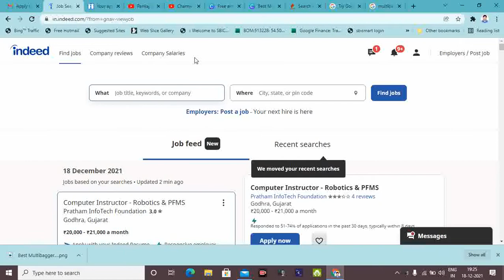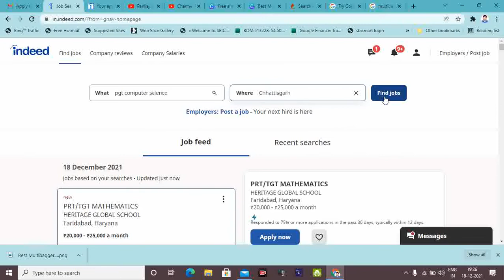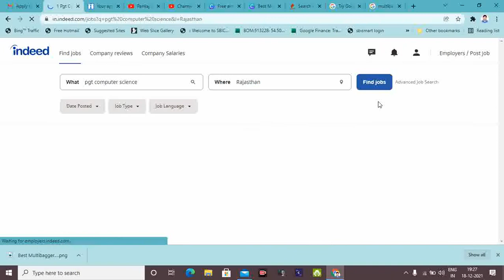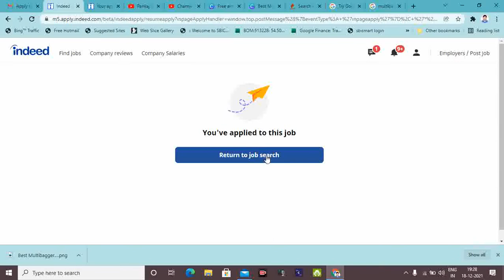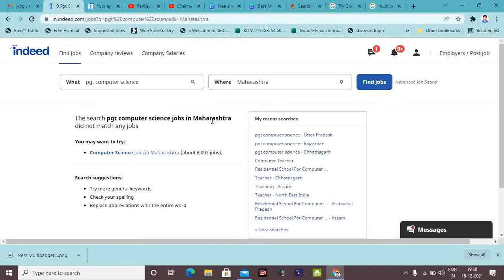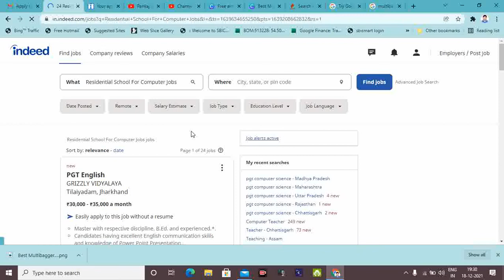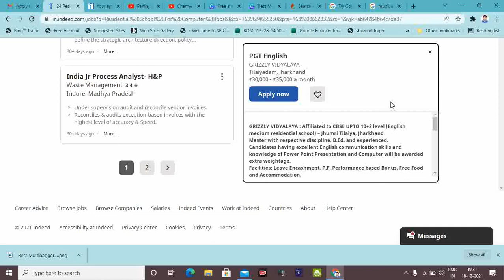नौकरी सर्च करने का सबसे आसान और तेज माध्यम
how to find jobs as a 16 year old,
how to find jobs as a 15 year old,
how to find jobs as a photographer,
how to get a jobs,
how to get jobs as a virtual assistant,
how to search jobs on naukri.com,
how to find the jobs for you,
how to find the jobs,
how to search jobs for mba freshers,
how to find mba jobs,
how to find jobs for mba freshers,
how to find jobs after mba,
how to find va jobs,
how to find tier 2 jobs in uk,
how to find jobs in dubai 2021,
how to search jobs in gta 5,
how to find jobs in gta 5,
how to search up jobs in gta 5 xbox,
gta 5 how to search custom jobs,
how to find husky_70 jobs